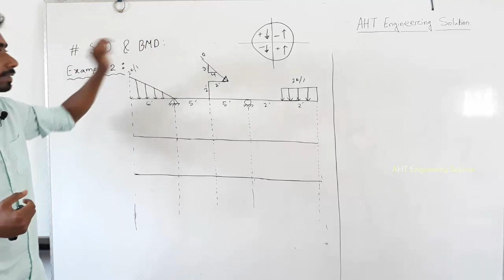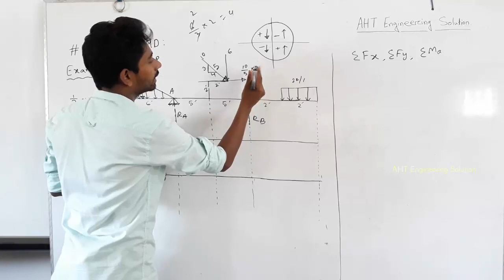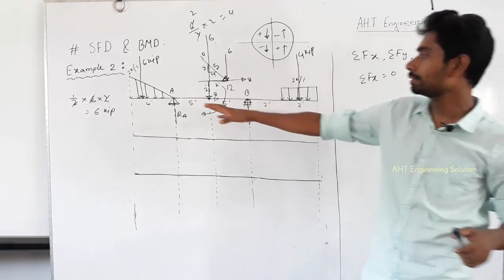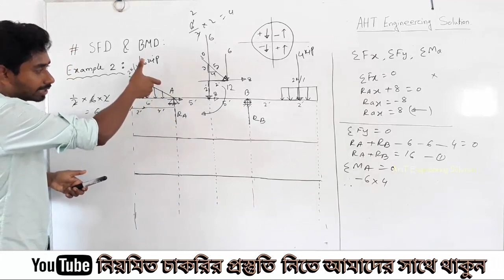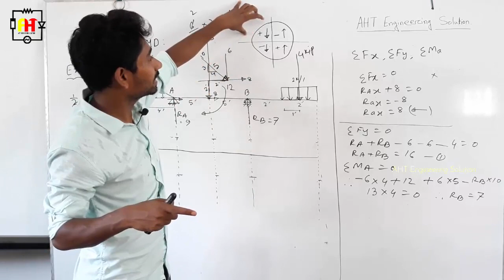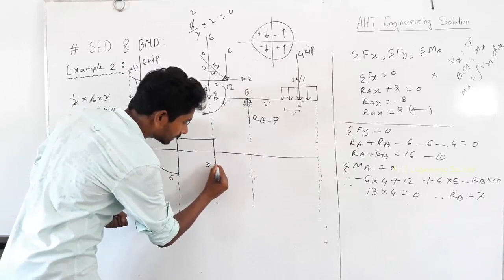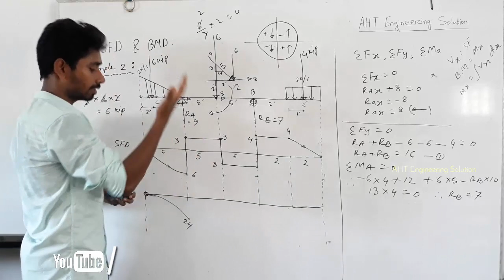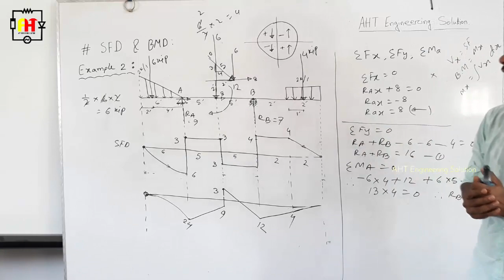SFD and BMD Example 02 | Civil Engineering Bangla Lecture | Nazmul Hossain BUET | AHT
Hence, SFD and BMD reduce the probability of the structure's failure. Also with the implementation of conjugate beam method or moment area method, This beam calculator is designed to help you calculate and plot the Bending Moment Diagram (BMD), Shear Force Diagram (SFD), Axial Force Diagram.